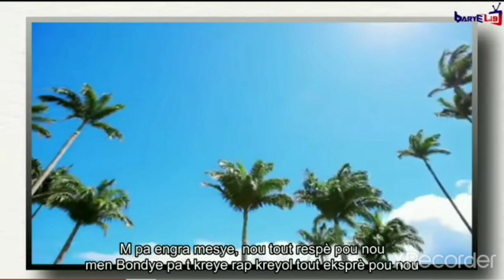REZON KI FÈ WENDYYY SE PI GWO SIPÈSTA NAN HMI LA...[ Patron an ]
wendyyy se pi gwo sipèsta nan hmi la... wendyyy se patron_an avek bèl EP patron an..

sou EP sa gen bonny and Clyde,se pa menm bagay,sppdt,se pa pou dat,kay blan, patron...